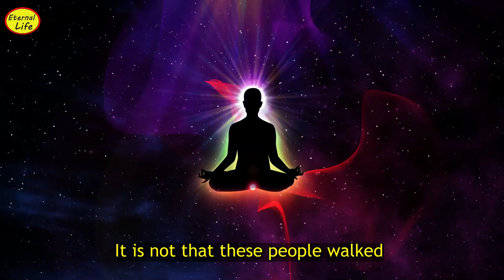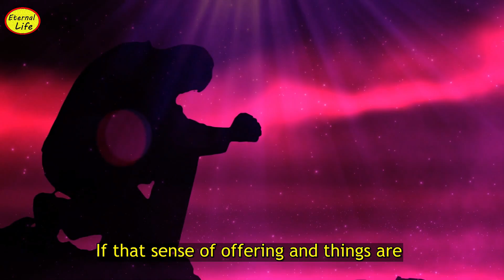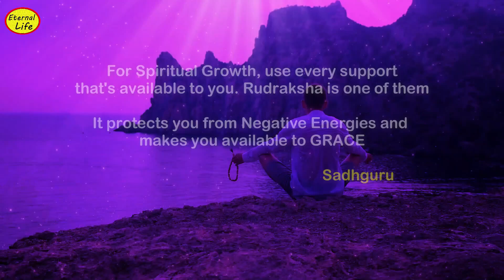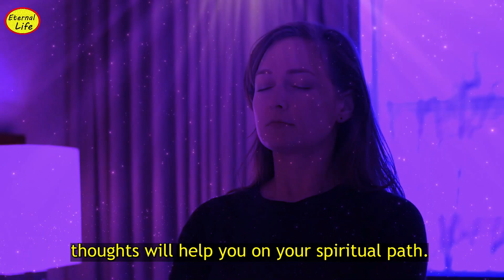This Will Protect You From Negative Energy | Sadhguru | Effects Of Energy And Vibrations | Maanav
*✨ "The Power of Vibrations: How Energies Shape Your Experience" ✨*

*IN THIS REVELATORY VIDEO:* Ever left a meeting feeling drained or uplifted, but couldn't pinpoint why? It's not just you. It's the vibrations and energy you've interacted with. Dive deep into the profound understanding of how these unseen forces influence our lives.

*KEY TAKEAWAYS:*

- *Energetic Exchange:* How our moods and emotions can change after interacting with certain individuals.
- *The Spiritual Seeker's Environment:* Why it's crucial to be discerning about the company you keep.
- *Max Ehrmann's Wisdom:* A poetic insight into navigating the world of energies and personalities.

*CURIOUS?* Ever felt like someone 'sucked up all your energy'? Discover the whys and hows in this enlightening video.

*TOGETHER, LET'S EVOLVE:*
💬 What's YOUR experience with energies? Share below!

*SADHGURU - A BRIDGE BETWEEN ANCIENT WISDOM & MODERN LIFE:*
Meet Sadhguru, a captivating yogi, and mystic. A beacon of light in this age, he effortlessly bridges ancient wisdom with the contemporary world, guiding countless souls towards their true north. Witness Sadhguru's timeless wisdom: "

*CREDITS:*
🎥 Spellbinding visuals credited to Videoblocks.
All rights & privileges belong to the Eternal Life Channel. Content used under valid licensing.

Seek, explore, and thrive in this dance of energies. Embrace the unseen NOW!